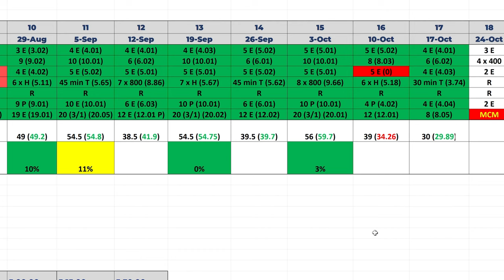BOSTON MARATHON QUALIFIER ATTEMPT VLOG #18 - TAPER TOWN!!!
OMV's Marine Corps Marathon training update after Week #17 of 18!!! See how he's faring in "Taper Town"!!
00:00 Opening
00:26 Four Mile Pace - Week #16
02:19 Twelve Mile Long Run - Week #16
05:33 Four Mile Easy Run - Week #17
11:35 Training Plan Review & Closing